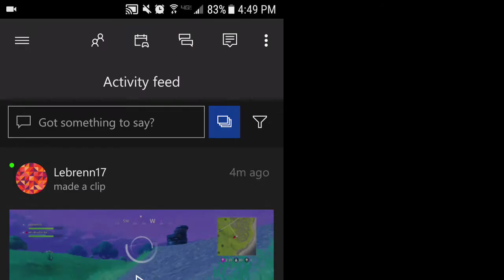HACKER CRAWLS SUPER FAST IN FORTNITE BR!!!!